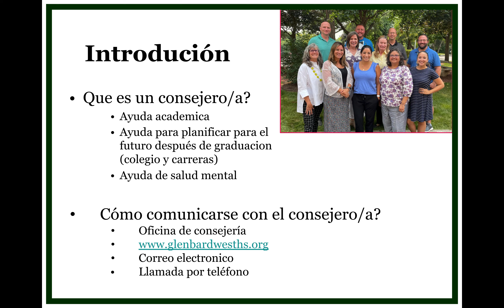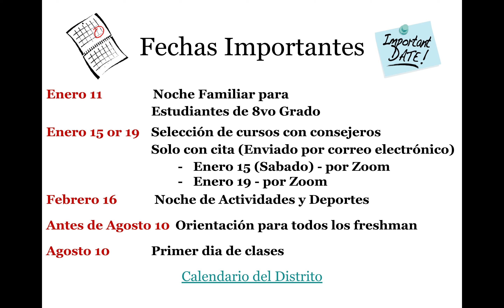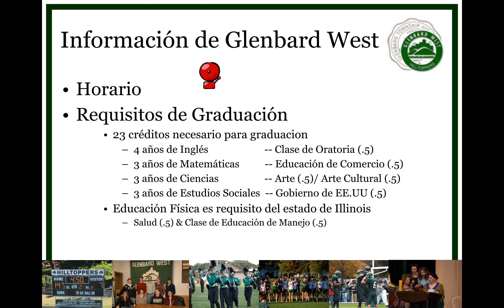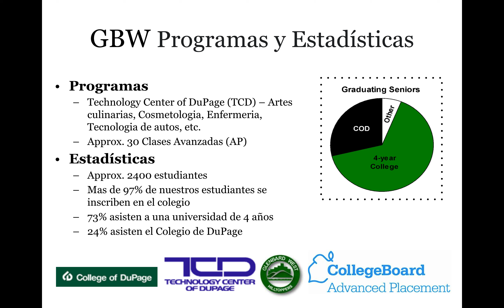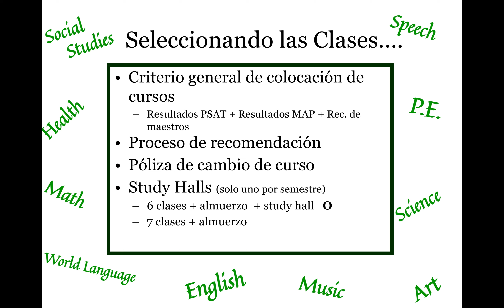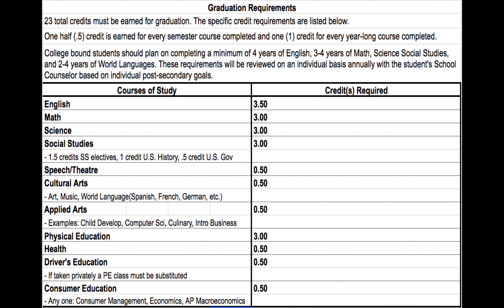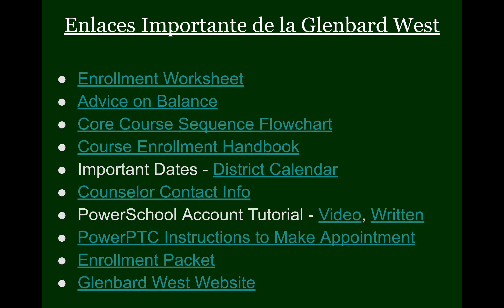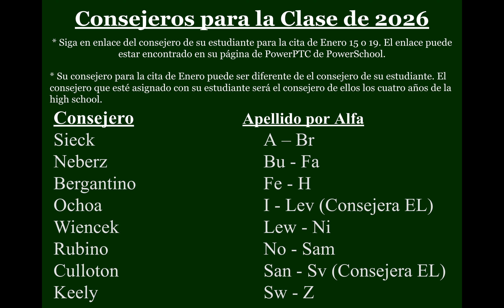Video de inscripción de Glenbard West en español para 2026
Fechas Importantes y Calendario del Distrito